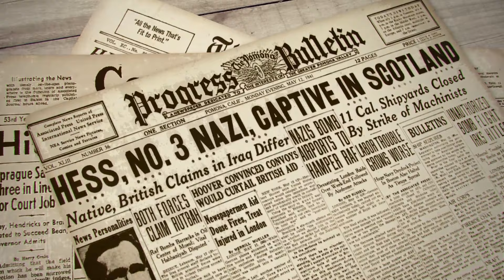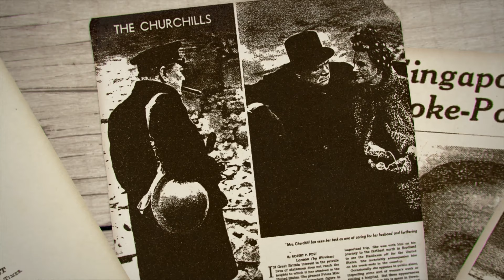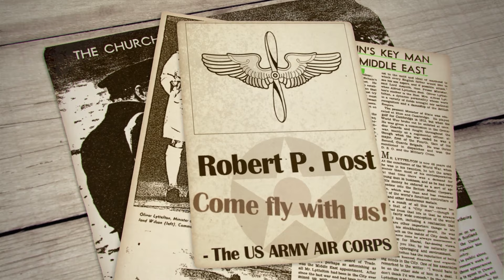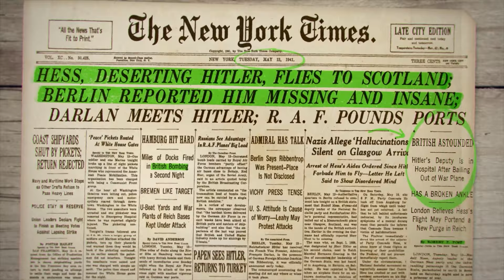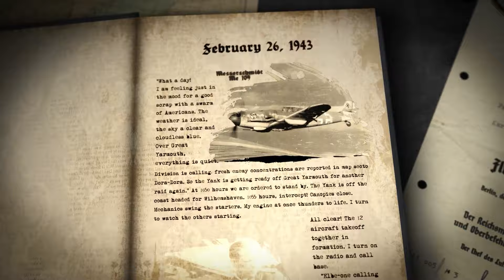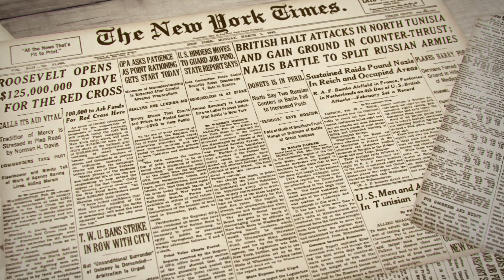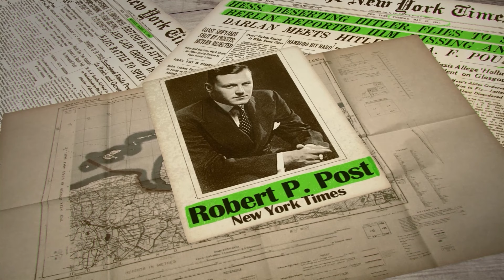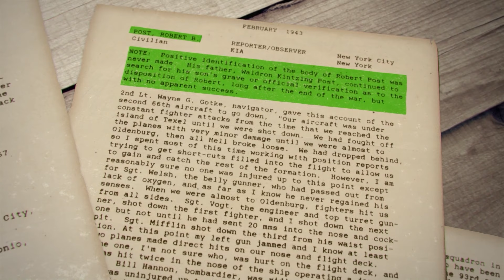Liberator Down: How One Bomber Changed the War | WWII Documentary | Full Movie | Ace Pilots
This is the story of Luftwaffe fighter ace Heinz Knoke and how he shot down famous New York Times reporter Robert Post in a B-24 Liberator Bomber from the 44th Bomb Group over Europe during World War II.

Created by Trent Jones